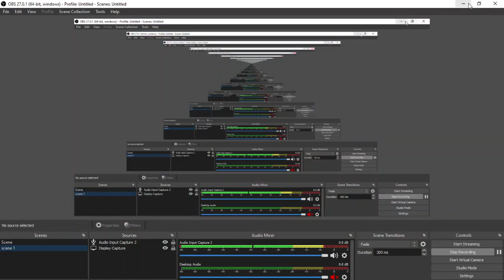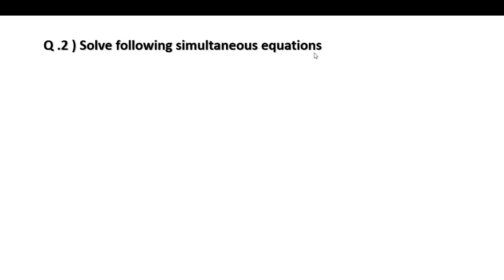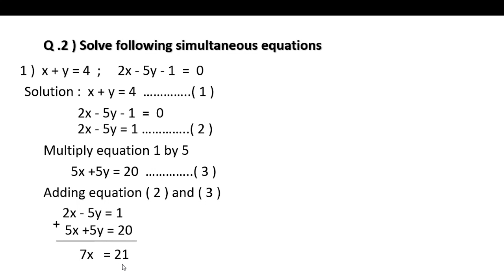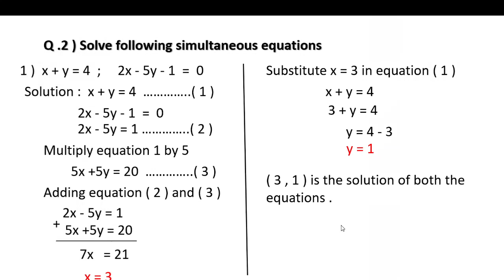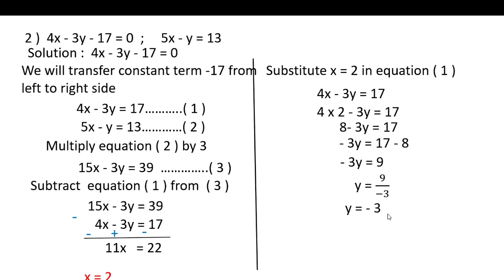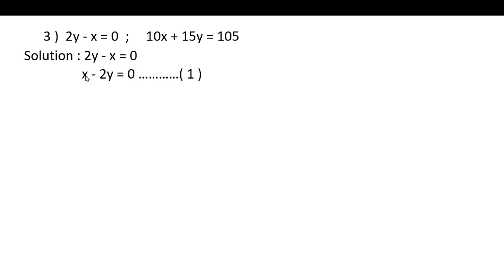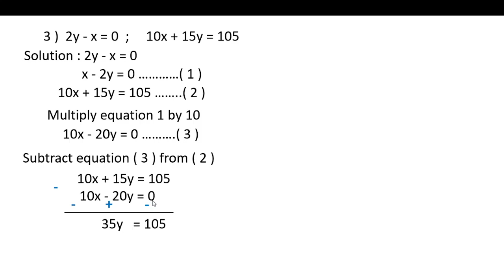Std. 10 th, day 25 , bridge course, maths 1, semi English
bridge course, day 25, maths 1, semi English
हा video 25 day चा आहे , पहिल्या पेजवर 24 लिहिले आहे ते by mistake झाले आहे .
video ,25 day. चा आहे